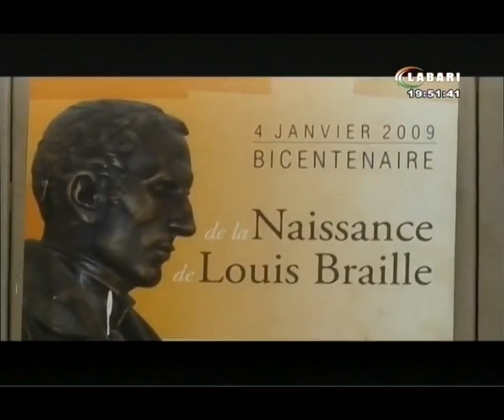JT LABARI 05 MARS 2023